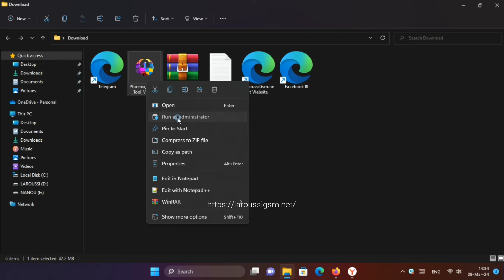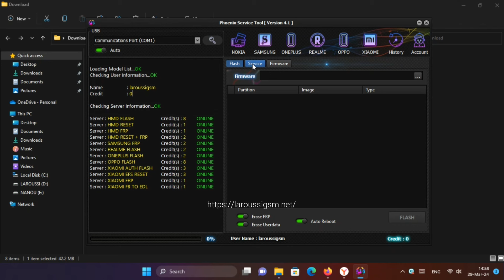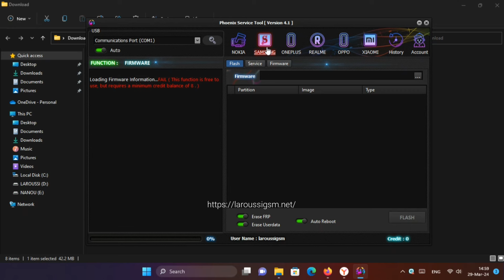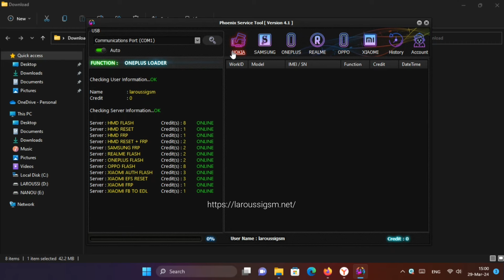Phoenix Service Tool V4.1 Samsung FRP Without Credit Free All Models FRP By Server MTP Mode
🆕Phoenix Service Tool V4.1 Samsung FRP Without Credit Free All Models FRP By Server MTP Mode, Nokia, Samsung, OnePlus, Realme, OPPO

🔴Features Nokia Phoenix Service Tool :

🔘Nokia [Flash] :

    ✅Firmware Load (Flash)
    ✅Erase FRP
    ✅Erase Userdata
    ✅Auto Reboot

🔘Nokia [Service] :

    ✅Read Info
    ✅Reset FRP
    ✅Reset UserData
    ✅Reset Userdata + FRP
    ✅Reboot Bootloader
    ✅Firmware Download Nokia

🔘Samsung [Service] :

    ✅Read Info
    ✅Reset FRP
    ✅Reset Account

🔘OnePlus [Tool] :

    ✅Oplus Flash Tool for Dev
    ✅(FTGUlDev.exe)
    ✅plus Flash Tool v5.6.44
    ✅(DownloadTool.exe)

🔘Realme [Tool] :

    ✅MsmDownloadTool v2.O.71
    ✅(Msm Down loadTooI_rcsm .exe)
    ✅(DownloadTool.exe)

🔘OPPO [Tool] :

    ✅Oplus Flash Tool "5.6.44
    ✅(DownloadTool.exe)